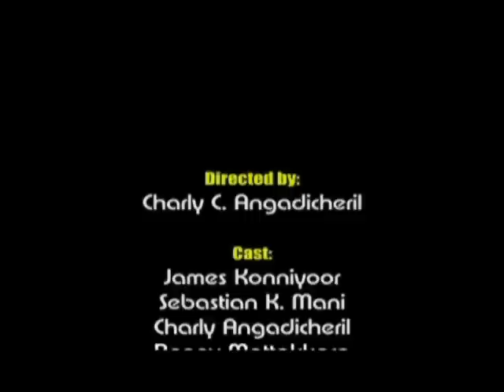VIDESHAM VICHITHRAM - Award Night Episode